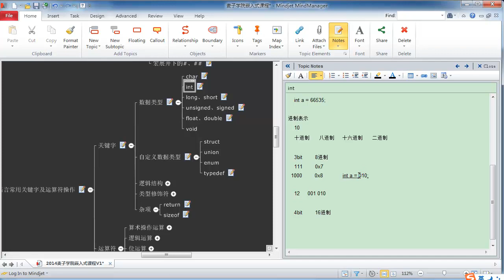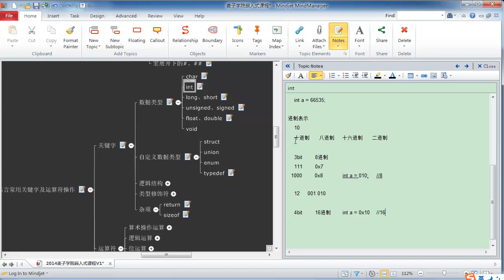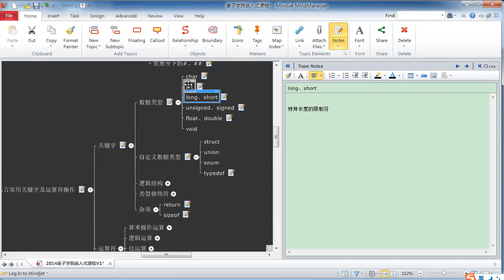嵌入式C语言高级 语法概述11 数据类型之int、long、short